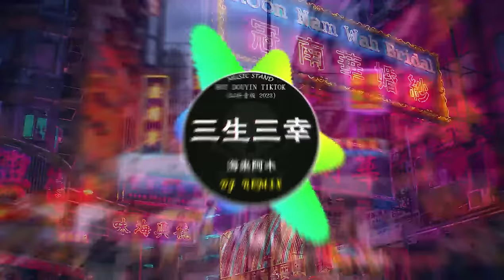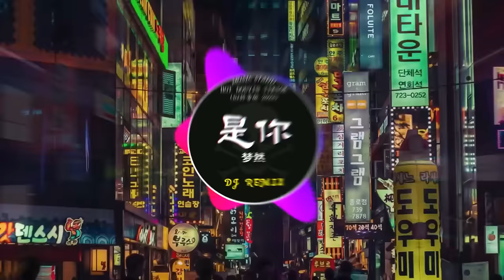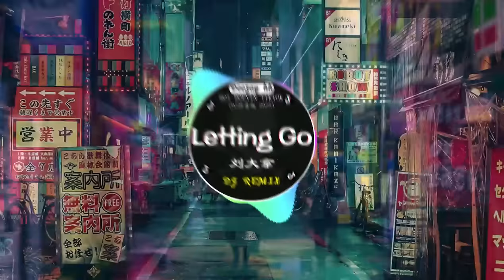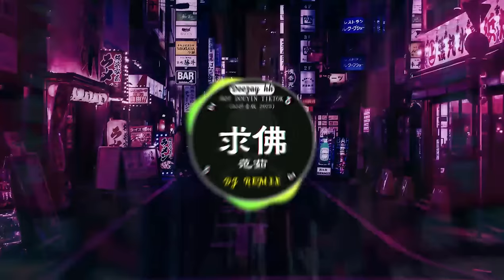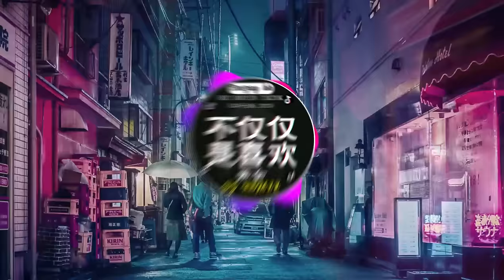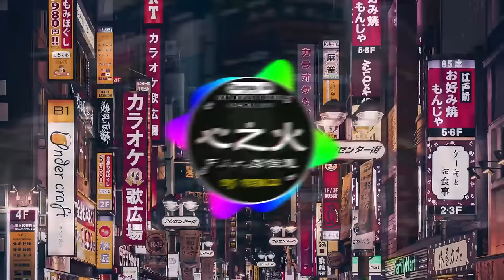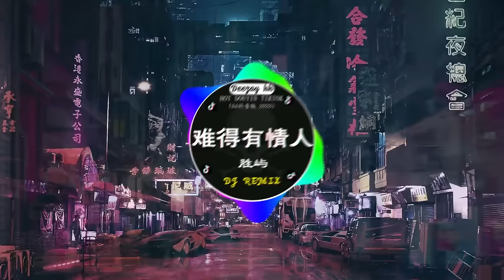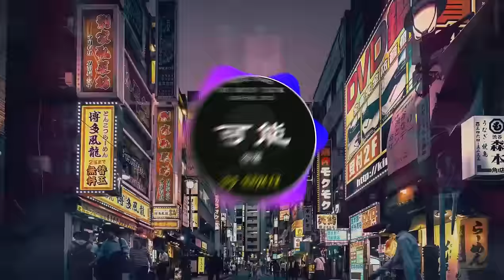Chinese DJ 2023 高清新2023夜店混音❤️‍🔥2023最火歌曲DJ Remix 抖音版 : 三生三幸-海来阿木 / 是你 - 夢然 / 刘德华-暗里着迷 /....💗 抖音神曲2023